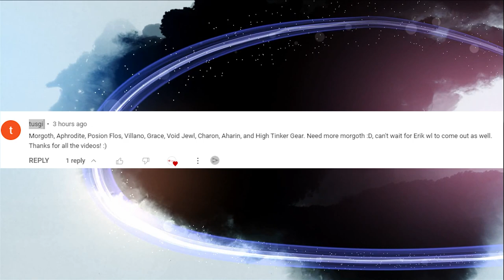Mighty Party My Subscribers part 17 Squad of tusgi - Try fighting in League 1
Mighty Party My Subscribers part 1 Squad of tusgi - Try fighting in League 1